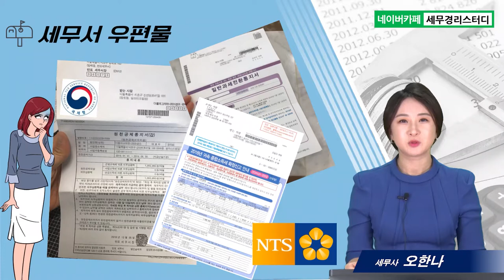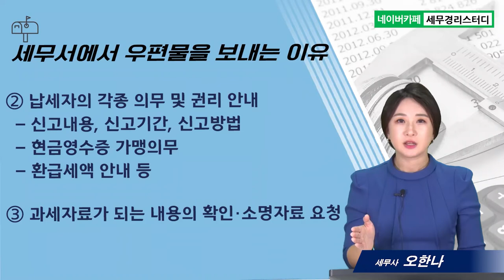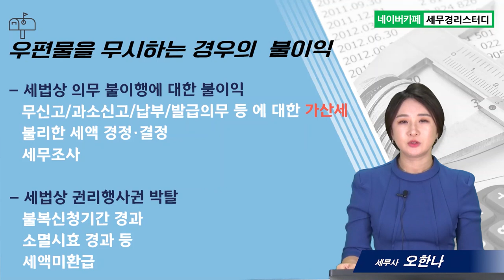#1 세무서 우편물 읽는 법과 대처법, 세무서 안내문을 바로 알아야 하는 이유 - 오한나 세무사의 5분특강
1,600개 세무실무영상 탑재 : 네이버카페[세무경리스터디]에 탑재되고 있습니다.

세무서 우편물 읽는 법과 대처법, 세무서 안내문을 바로 알아야 하는 이유
      1) 세무서에서 우편물을 보내는 이유
      2) 우편물의 핵심 포인트
      3) 우편물을 무시하는 경우 받는 불이익